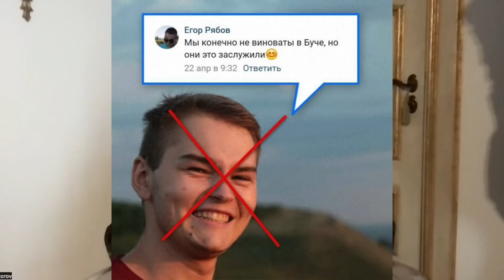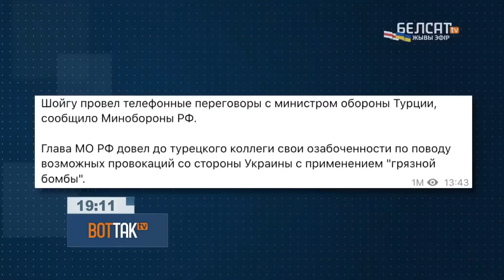Комары на украинских дронах? РФ превращается в территорию одичалых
Российские власти хотели отправить Украину в средневековье, а по факту свою страну загоняют в каменный век.